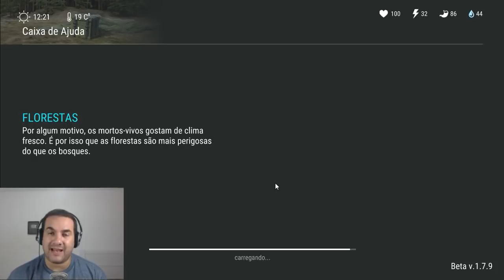BUNKER TROLL - ACONTECEU A MAIOR TROLLAGEM DE TODOS OS TEMPOS NO LAST DAY ON EARTH SURVIVAL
PROGRAMAS QUE USO EM MEUS VÍDEOS :

PIXEL LAB
PS TOUCH
KINE MASTER
POWERDIRECTOR
AZ SCREEN RECORDER PRO
SCR